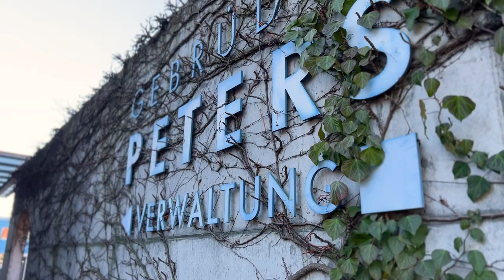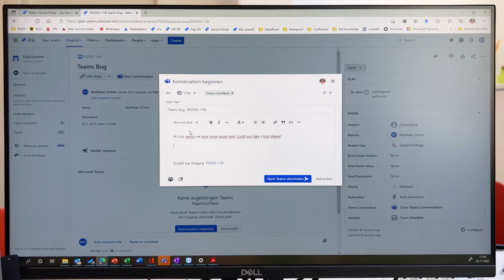Gebrüder Peters GmbH & yasoon - connected service desk for firstline workers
🏗 Direct ticketing via Microsoft Teams and Outlook for firstline workers

yasoon's customer Gebrüder Peters GmbH operates in the electrical engineering, utility services, solar engineering, building management, steel construction and CAD segments. It is a full service provider for all things related to building services equipment: from single-family homes to large-scale public sector projects.

The challenge: Comprehensive digitalization, including the firstline.

It takes efficient tools to facilitate cooperation across teams and hierarchies; firstline workers need to be actively integrated. The company uses Jira Service Management for its in-house service desk. As many firstline workers are familiar with Microsoft tools, and use Office applications for operative work on-site, it was obvious that they needed an interface between Jira Service Management (JSM) and Microsoft 365.

Find out, how Gebrüder Peters GmbH managed this challenge and built a fully connected service desk for firstline workers.
👩‍💻 Check out our award-winning apps that connect Microsoft and Atlassian applications to make your digital work easier, more productive and more transparent